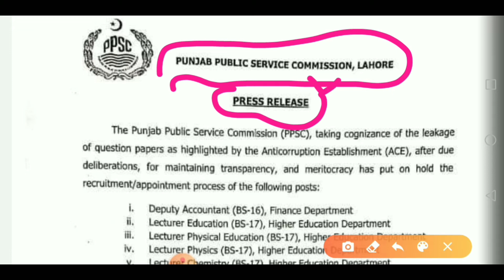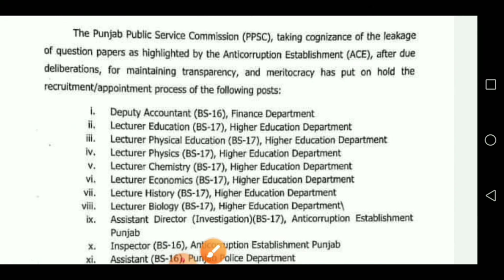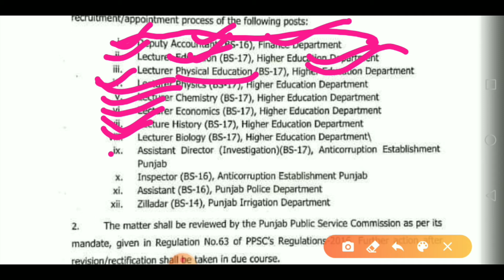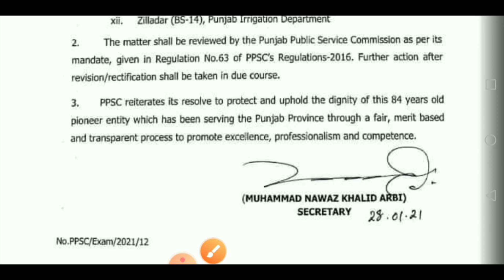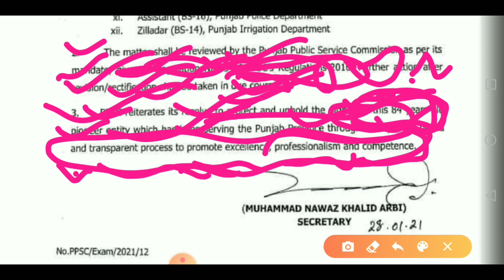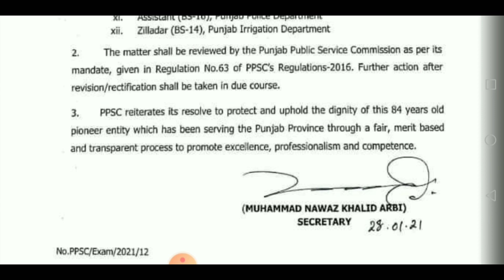Punjab Public Service Commission, PPSC, Paper leakage, PPSC Important Decisions, Latest Updates,